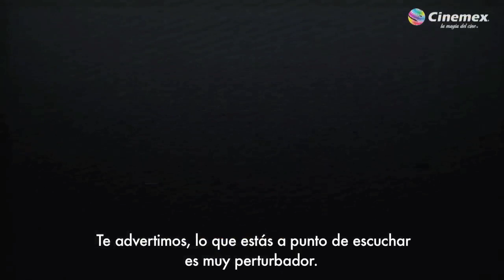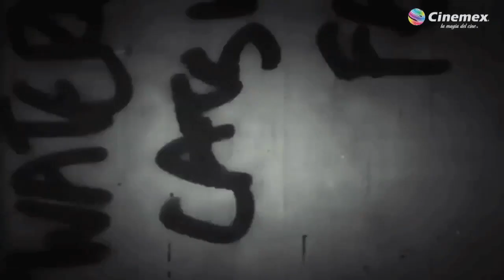Exorcismo en el Vaticano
Mira el DetrásDeLaMagia de el ExorcismoEnElVaticano.

Estreno 6 de Agosto en Cinemex